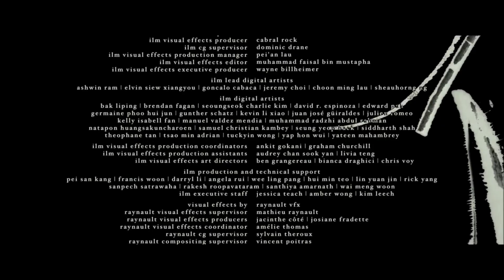Mother! (full movie, speed) - Patti Smith - The End of the World